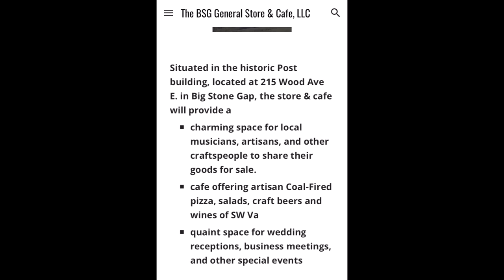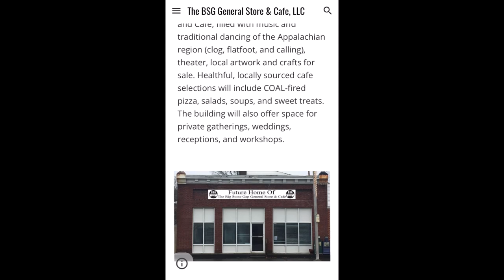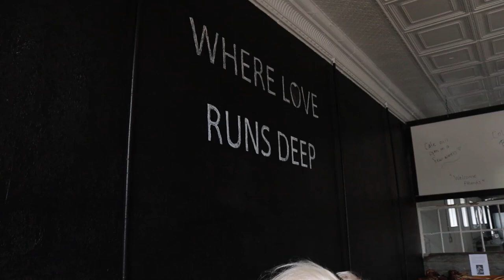Big Stone Gap General Store & Cafe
Motorbike trip to SWVA's newest Eatery & Music Venue in Big Stone Gap, VA.

The Big Stone Gap General Store & Cafe resides in the historic 1900s Wise Printing Co. building that created Big Stone Gap's newspaper, The Post.

Now, the history of this beautiful building will include the General Store and Cafe, filled with music and traditional dancing of the Appalachian region (clog, flatfoot, and calling), theater, local artwork and crafts for sale. Healthful, locally sourced cafe selections will include COAL-fired pizza, salads, soups, and sweet treats.